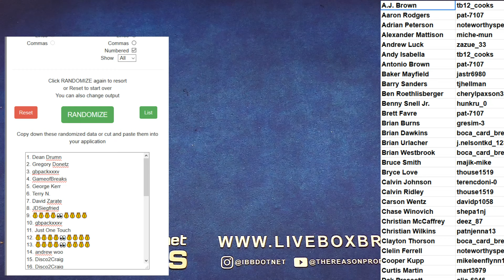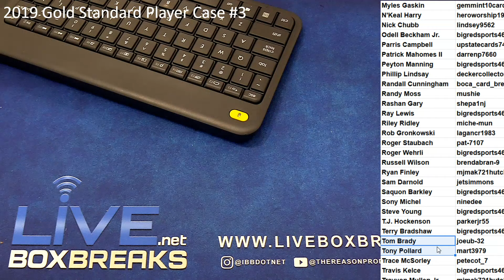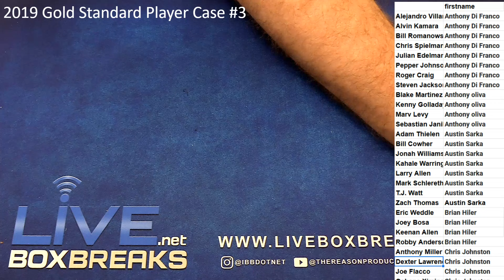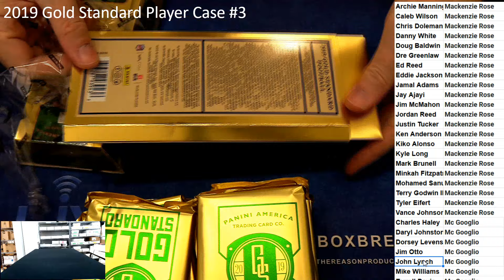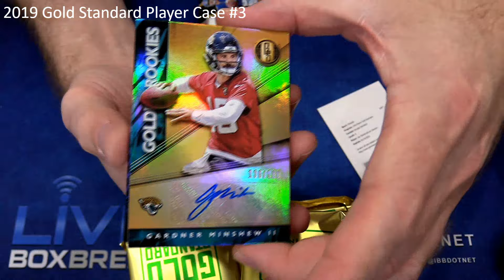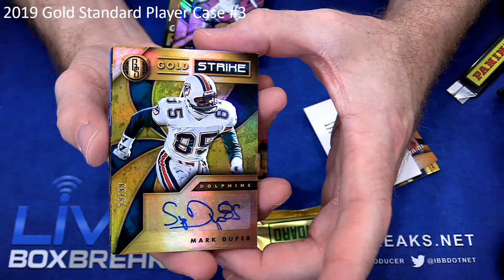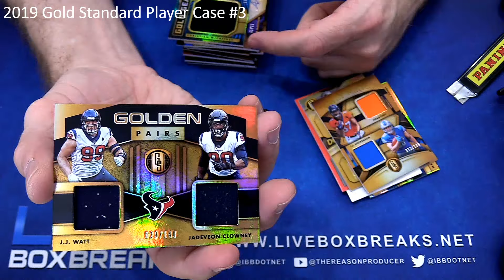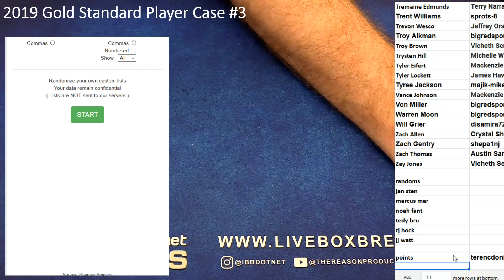2019 Gold Standard Player Case #3 LBBEBAY